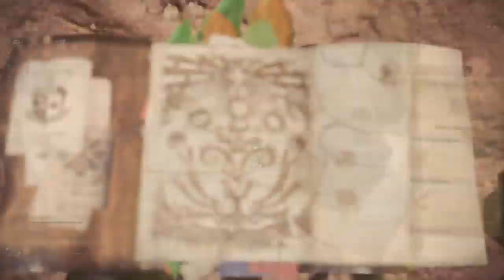Geralt's adventures in the World of Monster Hunter : Kulu Ya-ku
Smart bird, knows how to use rocks